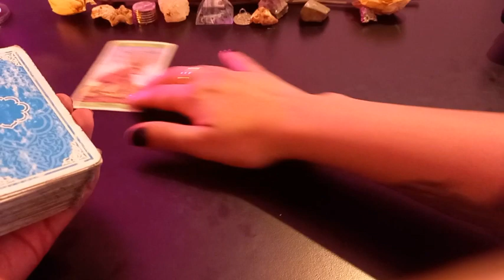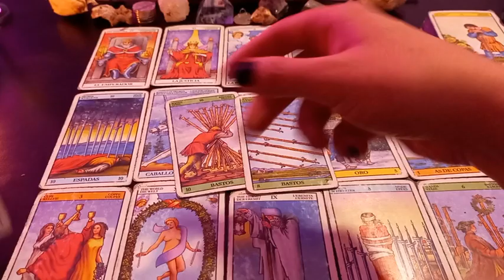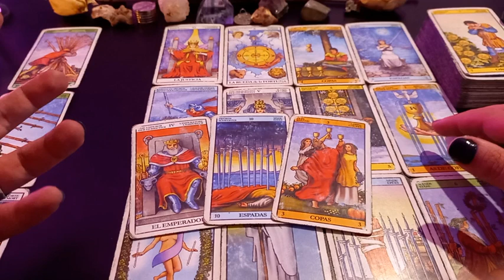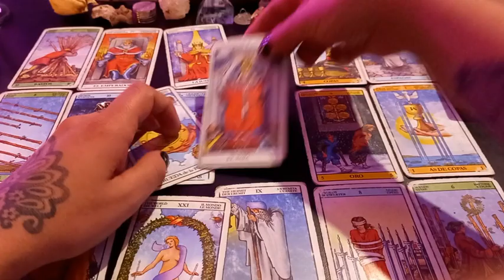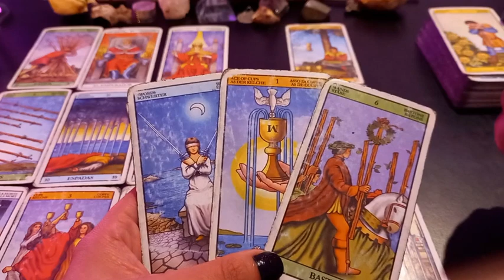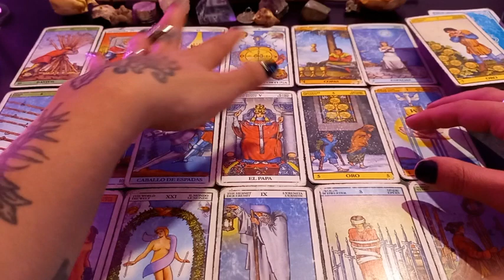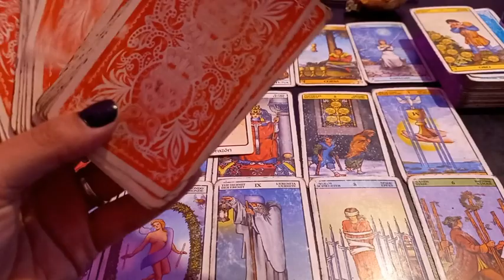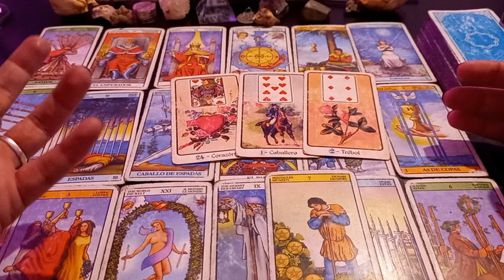🌟⭐ LIBRA TAROT 🔮🌟⭐ Al final obtienes tu recompensa!! 🌟⭐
Muchas gracias!!  ♥️♥️♥️